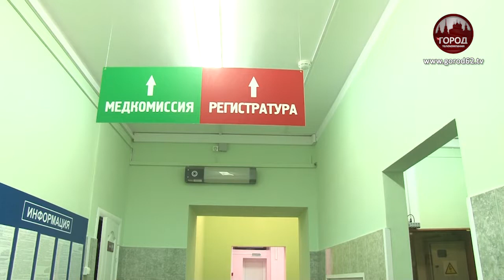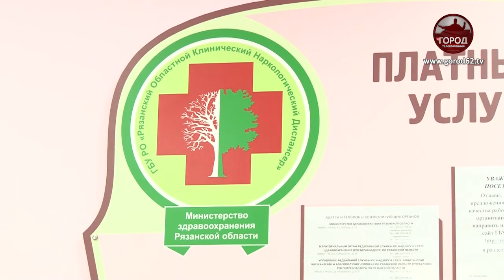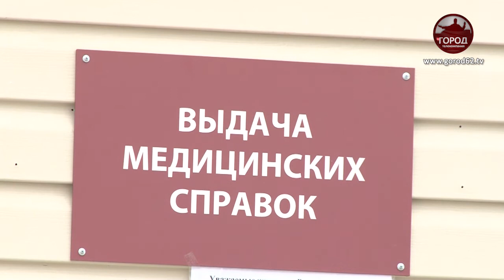Справки для водителей в одном окне